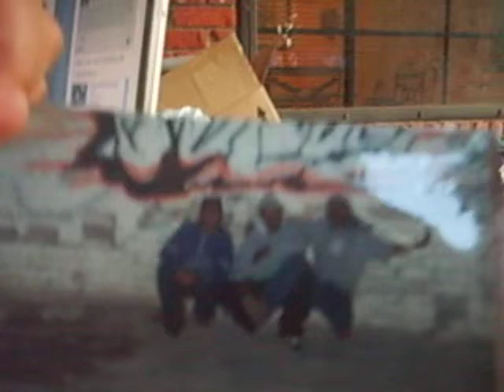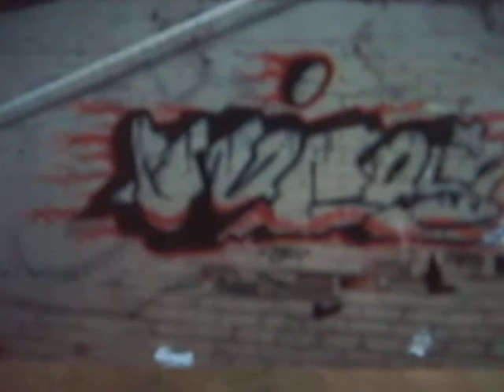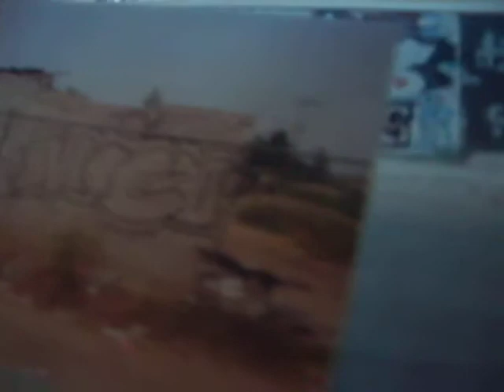graffiti mexico df bsk miko